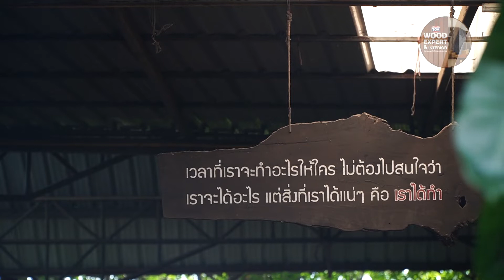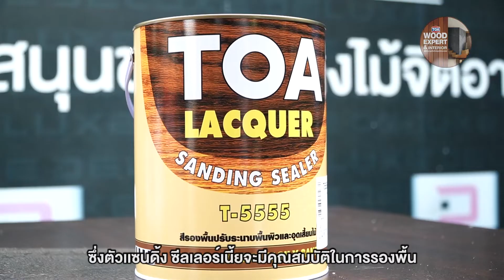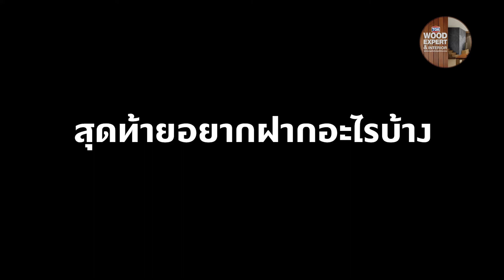แจกเคล็ดลับการทำสีชั้นวางแผ่นเสียง ด้วยผลิตภัณฑ์สีงานไม้จาก TOA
แจกเคล็ดลับแบบจุกๆ ตั้งแต่เริ่มต้น จนถึงจบงาน
การทำสีชั้นวางแผ่นเสียงของคุณแม่ผ่องศรี วรนุช ศิลปินแห่งชาติชื่อดัง

ข้อมูลเพิ่มเติมกลุ่มสีงานไม้สำหรับเฟอร์นิเจอร์